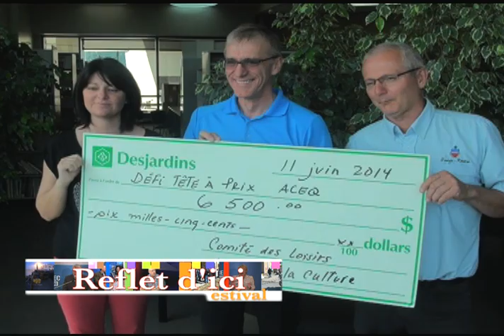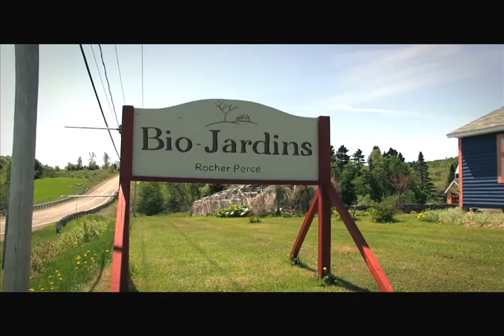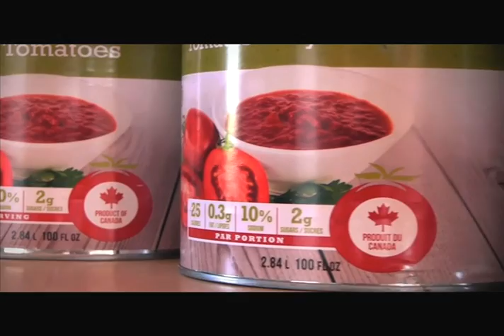reflet d'ici 19 juin 14